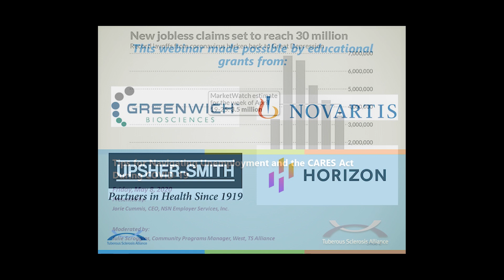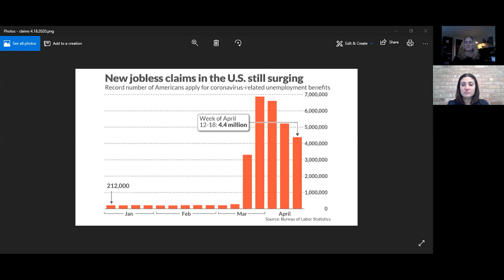Tips to Navigate Unemployment and the CARES Act During COVID-19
Presented by:
Jorie Cummis, CEO, NSN Employer Services, Inc.

Moderated by:
Julie Scroggins, Community Programs Manager, West, TS Alliance

For a state-by-state guide on filing for unemployment provided by NSN Employer Services, Inc.,

For additional Unemployment Insurance Resources from the National Disability Institute,

This webinar was supported by educational grants from Greenwich Biosciences, Novartis Pharmaceuticals, Upsher-Smith Laboratories, LLC and Horizon Therapeutics.